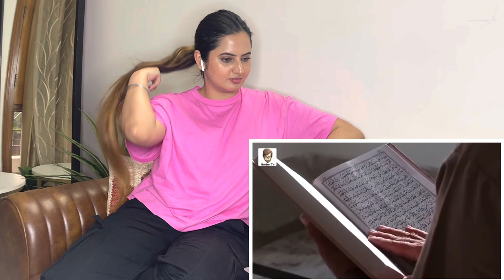Islam will save the world| Famous People Talk About Muslims &Islam | Indian Reaction | Sidhu Vlogs